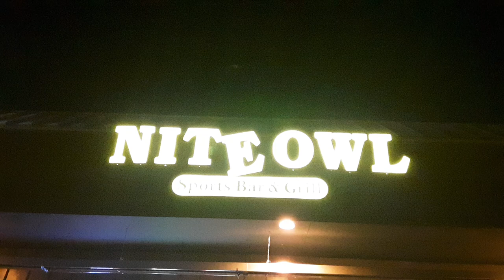Nite Owl Falling E KUVO Jazz sax 1-9-22